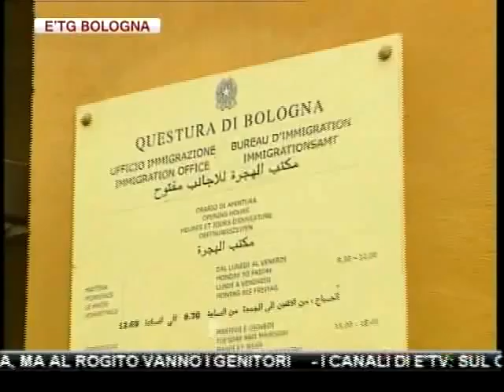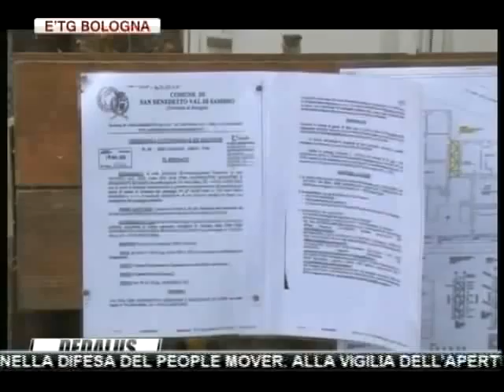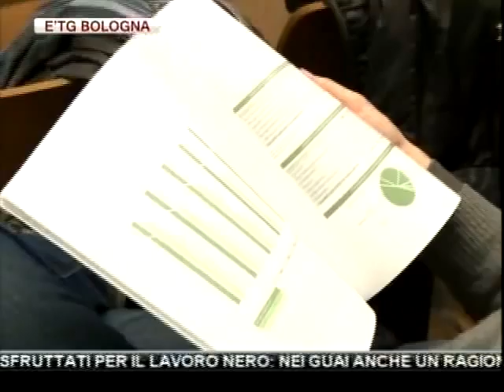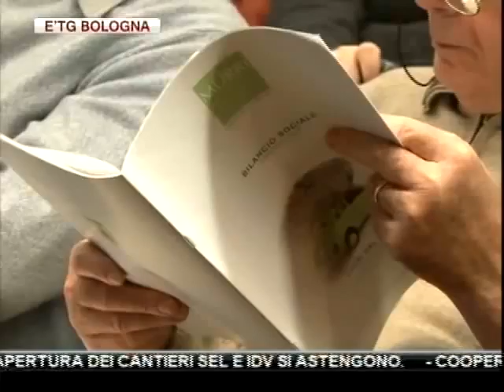etg Bologna 22 11 2011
SCOPERTO DALLA GUARDIA DI FINANZA UN TRAFFICO DI CLANDESTINI,SFRUTTATI PER IL LAVORO NERO: NEI GUAI ANCHE UN RAGIONIERE E UN AVVOCATO DI BOLOGNA

IL PDL PROTESTA CONTRO LA DECISIONE DEL COMUNE DI ALLESTIRE CONTAINER AL PARCO NORD NELL'AMBITO DEL PIANO FREDDO

A BOLOGNA IL PD RESTA SOLO NELLA DIFESA DEL PEOPLE MOVER. ALLA VIGILIA DELL'APERTURA DEI CANTIERI SEL E IDV SI ASTENGONO.

COOPERATIVA MURRI, BILANCIO SOCIALE: VALIDA ALTERNATIVA PER LE GIOVANI COPPIE CHE VOGLIONO COMPRARE CASA, MA AL ROGITO VANNO I GENITORI